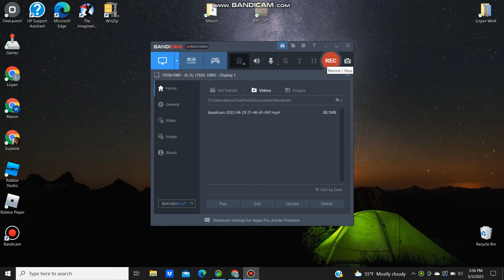Final destination 5 but with Despicable me 2 music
THIS TOOK ME SO LONG TO UPLOAD! not to make! to UPLOAD